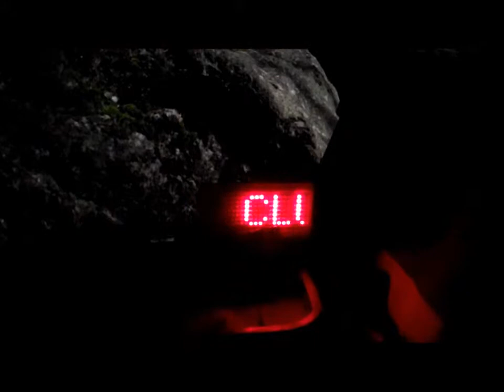Buxton Model Boat Club 31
After Dark 2014, er not 2015 !